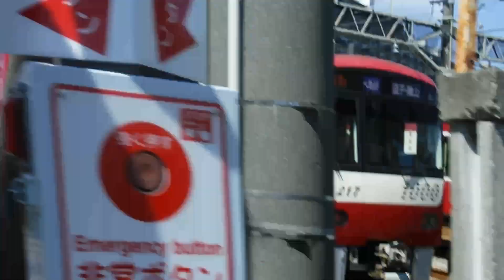京急線69SH「夏詣」快特三崎口行き1000形201と京急イエローハッピートレイン快特青砥行き1000形064、1000形1891-1が走行！京急線1000形1892-1が金沢文庫検車区に停車中！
京急線金沢八景駅〜金沢文庫駅間の金沢文庫検車区付近の歩道から慌てて撮影。

金沢文庫駅〜金沢八景駅間の金沢文庫第2踏切を走行中の、
京急線下り8両編成69SH「夏詣」快特三崎口行き1000形201〜208編成

京急線下り8両編成13Dエアポート急行逗子・葉山行き1000形017〜024編成けいきゅん

京急線上り8両編成エアポート急行羽田空港行き1000形160〜153編成ステンレス車両

京急線上り6両編成普通品川行き1000形336〜331編成ステンレス車両

京急線下り8両編成1A快特三崎口行き2100形65〜72編成けいきゅん

京急線上り8両編成京急イエローハッピートレイン快特青砥行き1000形064〜057編成

京急線下り8(4+4)両編成エアポート急行逗子・葉山行き1000形409〜412+445〜448編成

金沢文庫検車区に停車・走行中の、
京急線4両編成99S特急新逗子行き1000形433〜436編成

京急線8両編成11Dエアポート急行逗子・葉山行き1000形192〜185編成

京急線1500形1706両

京急線8両編成17Dエアポート急行逗子・葉山行き1000形224〜217編成

京急線4両編成1000形1891-4〜1891-1編成

京急線4両編成1000形1892-1〜1892-4編成 京急線4両編成1000形429〜432編成

京急線4両編成1000形1891-1〜1891-4編成

京急線8両編成17Dエアポート急行逗子・葉山行き1000形217〜224編成

京急線6両編成7D普通逗子・葉山行き1000形655〜660編成

京急線8両編成17Dエアポート急行逗子・葉山行き1000形185〜192編成

京急線4両編成1000形809〜812編成 京急線6両編成29普通品川行き1500形1585、1588編成

京急線4両編成71普通逗子・葉山行き1000形801〜804編成 京急線4両編成99S特急新逗子行き1000形433〜436編成

京急線8両編成11Dエアポート急行逗子・葉山行き1000形185〜192編成

京急線4両編成99S快速佐倉行き1000形457〜460編成ステンレス車両